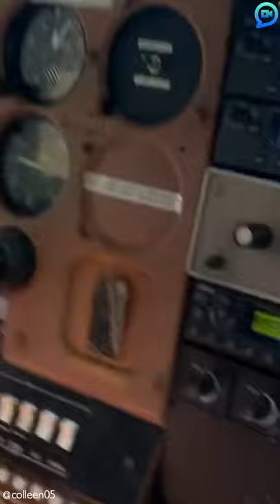Giant Spider On Plane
CMG ID: 3442177